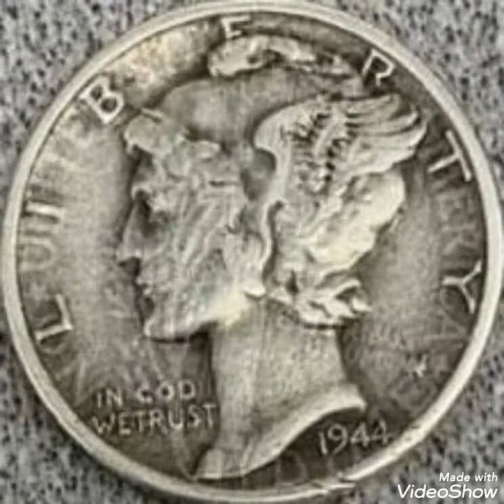1944 One dime United States America coin Value and price rare.